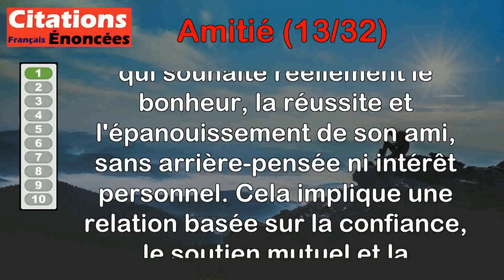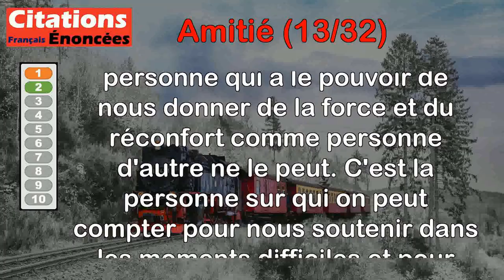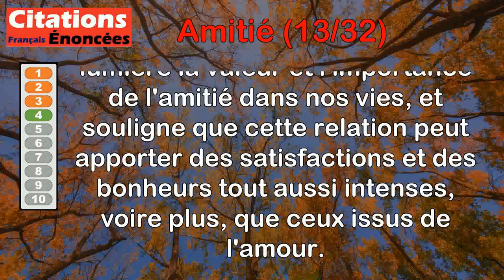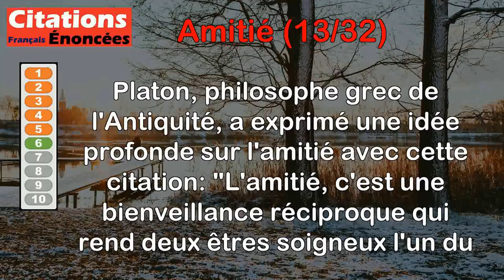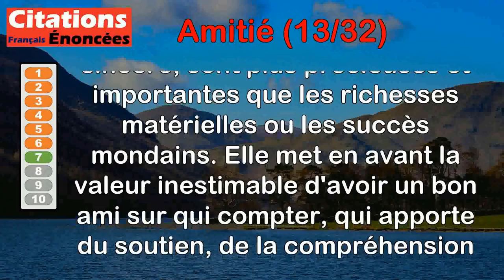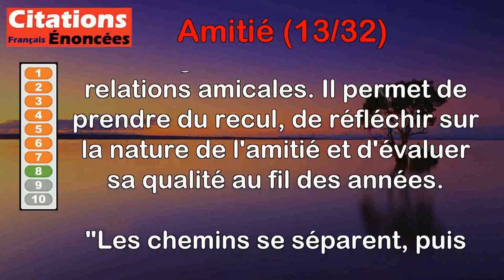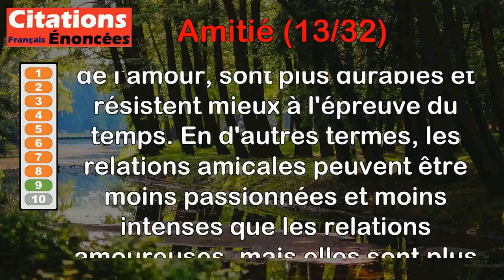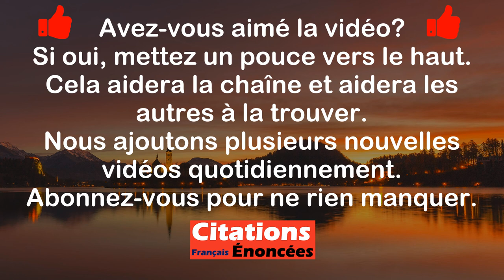Citations - Amitié (13 de 32)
00:00 Introduction
00:08 Aristote - Le meilleur ami est celui qui veut le plus sincèrement le bien de son ami.
00:56 Henri-Frédéric Amiel - Mon meilleur ami est le seul être au monde qui ait le pouvoir de me fortifier et de me consoler.
01:36 La Rochefoucauld - Quelque rare que soit le véritable amour, il l'est encore moins que la véritable amitié.
02:21 Marcel Jouhandeau - Les joies de l'amitié l'emportent parfois par leur délicatesse sur celles de l'amour.
03:15 Montaigne - Dans la véritable amitié, celui qui donne est l'obligé ; tout y est abandon : deux âmes n’en font qu'une.
04:09 Platon - L'amitié, c'est une bienveillance réciproque qui rend deux êtres soigneux l'un du bonheur de l'autre.
05:03 Voltaire - Toutes les grandeurs de ce monde ne valent pas un bon ami.
05:52 Tahar Ben Jelloun - Le temps est le meilleur bâtisseur de l'amitié. Il est aussi son témoin et sa conscience. Les chemins se séparent, puis se croisent.
07:30 Bernard Pivot - Les couleurs de l'amitié sont moins éclatantes que celles de l'amour, mais elles résistent mieux à la lessive du temps.
08:19 Laure Conan - L'amitié sans confiance, c'est une fleur sans parfum.